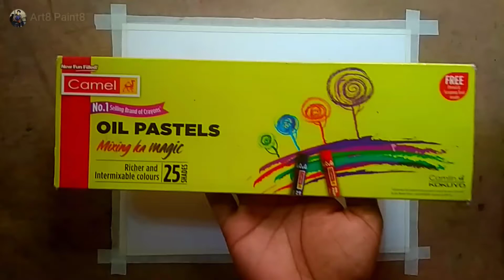The hill drawing consecutive step by step || oil pastel colour painting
The hill drawing simple process...

Kartise paper

masking tape

6B graphite pencil

this is 3d drawing..